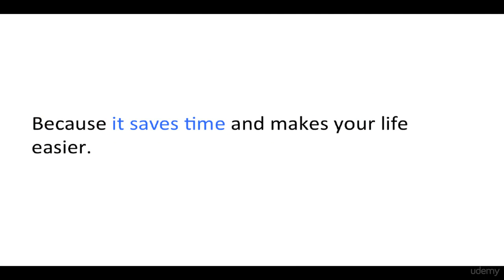Get model release early